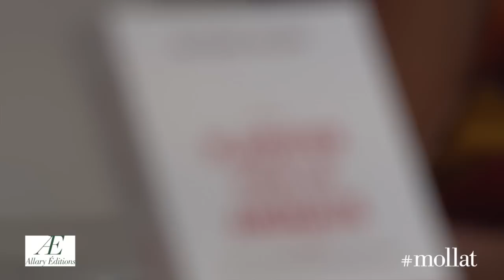Matthieu Ricard - Plaidoyer pour les animaux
Matthieu Ricard vous présente son ouvrage "Plaidoyer pour les animaux" aux éditions Allary.